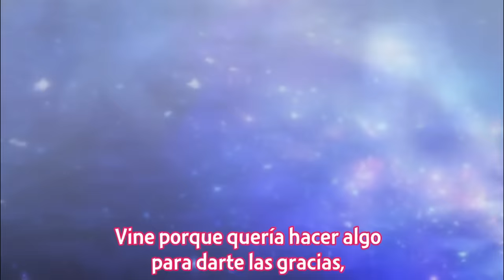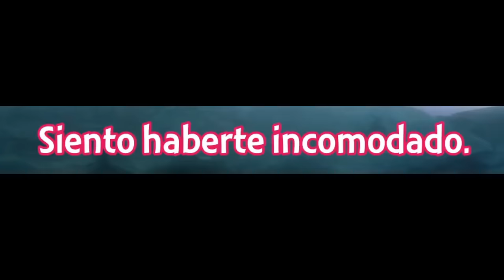Cuando tu WAIFU te deja SABOREAR sus MELONES como agradecimiento | Megami no Café Terrace S2